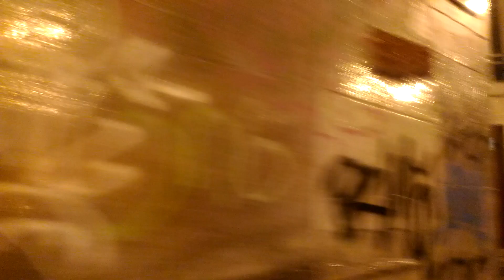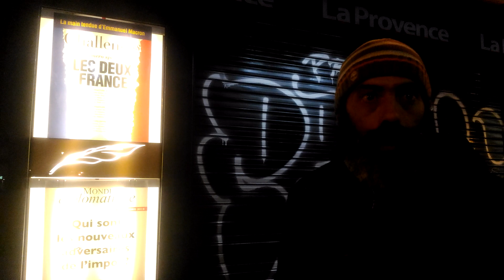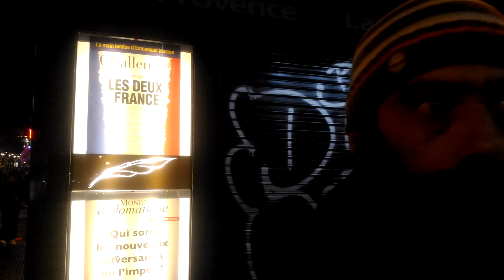EL LOCO et LAZARET acte 5 épisode 7/7 GILETS JAUNES 15/12/218 MARSEILLE